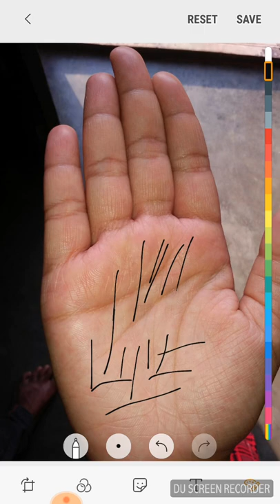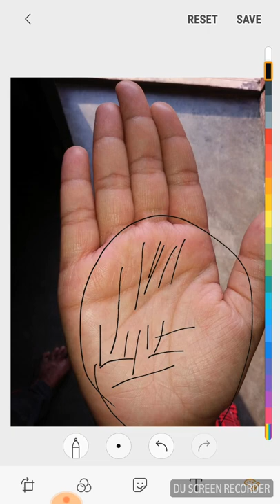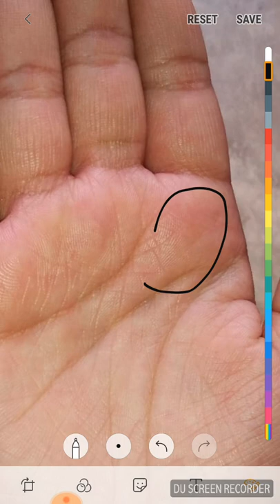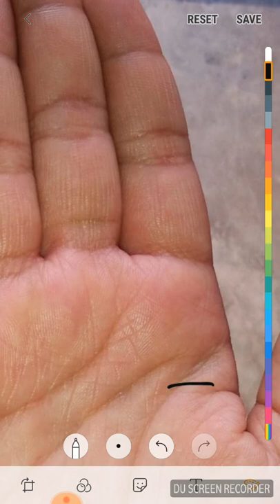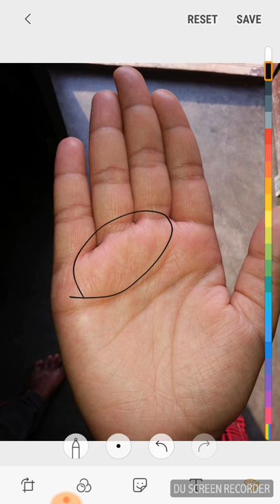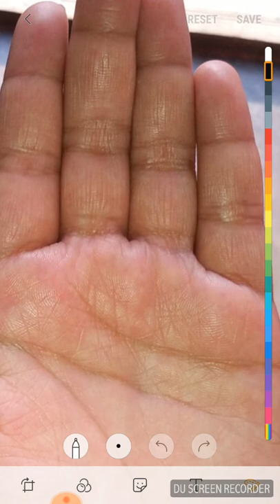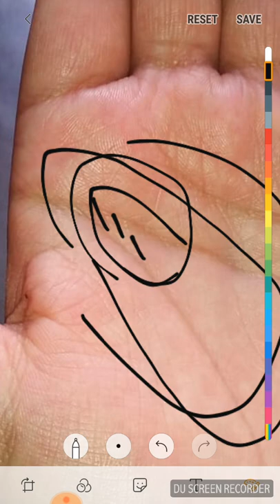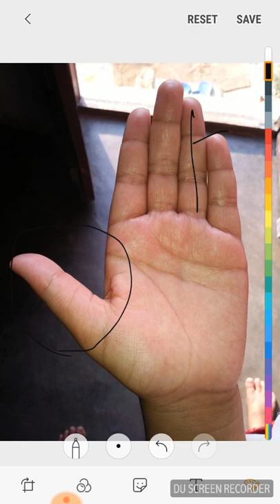Blood cancer(ब्लड कैंसर) 9वर्ष की बच्ची को- विडियो के माध्यम से निवेदन(request) दुआ जरूर करें ।